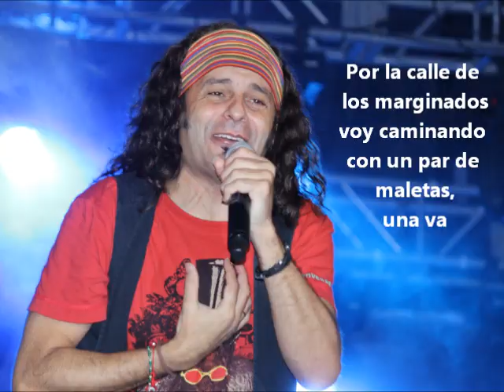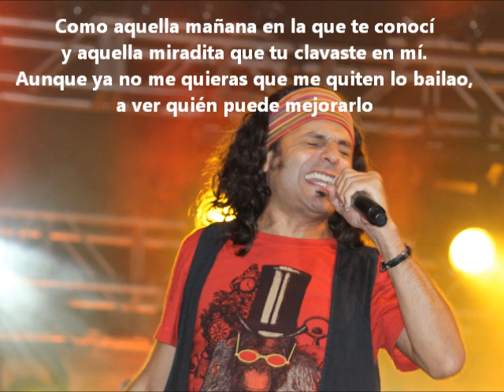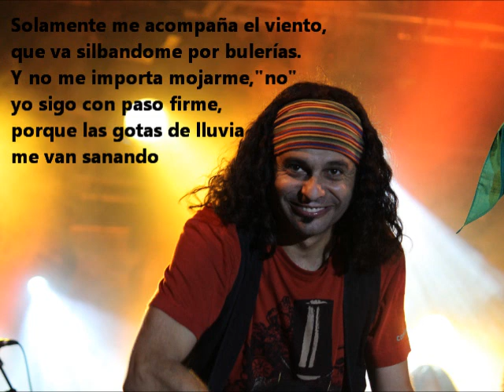La calle de los marginados (con letra) EL ARREBATO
La calle de los marginados (con letra) EL ARREBATO "CAMPAMENTO LABANDÓN"